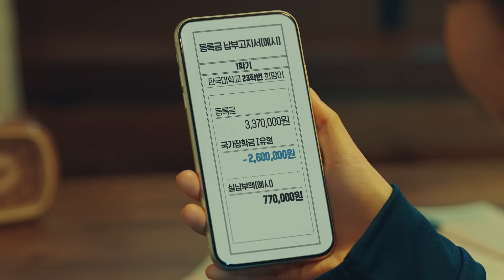[한국장학재단 X 박진주] 올해도 멀티버스, 잊지말고 장학생되자 국가장학금!(~12/29)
주사는 따끔, 국장은 따끈~

2023년 1학기
국가장학금 1차 신청이 시작됐습니다!

★ 기간 : '22년 11월 24일(목) ~ 12월 29일(목) 18시
수험생, 대학생 여러분
한국장학재단 홈페이지 또는 모바일앱으로
잊지말고 신청 앞으로~!

ㅁ 모바일앱: 한국장학재단 앱 다운로드
ㅁ 참고: 유튜브 "국가장학금 통합신청 따라하기" 검색